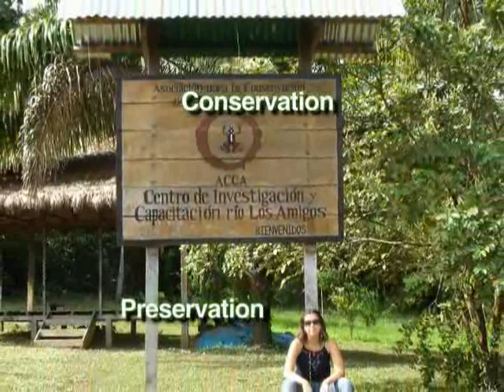Botanical Research Institute of Texas